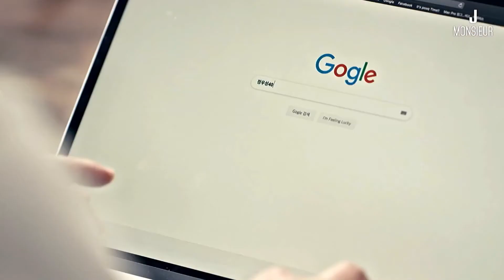Jung Woo Sung 정우성 X MONSIEUR J Skincare, Part 1 (2019)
Jung Woo Sung 정우성 X MONSIEUR J  무슈제이 Skincare